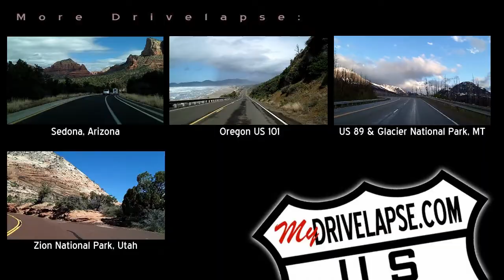Parks Highway: Willow to the Igloo near Cantwell, Alaska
Luv 2 Drivelapse? "Like" for updates & great travel ideas

This drive takes you up the Parks Highway from Willow, Alaska to the Igloo, near Cantwell.  Sorry about all the rain.  Who would have guessed that the day would end with a spectacular sunset??

Music Info:
Artist: Chris Zabriskie
Title is at the end of the video
Music used with written permission.